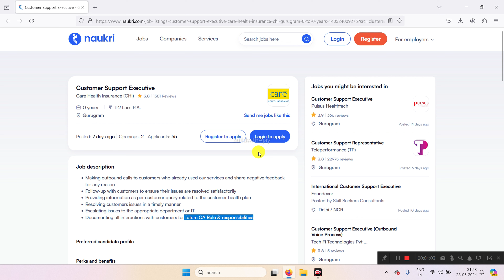Latest Job In Gurgaon | Gurgaon Job Vacancy 2024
🌟 Latest Gurgaon Jobs 2024: Hiring at Care Health Insurance (CHI)! 🌟

Welcome back to BUILDWITHAJAY! In today's video, we're covering an exciting job opportunity with Care Health Insurance (CHI) for the position of Customer Support Executive in Gurgaon. If you're looking for a career in customer service with a leading health insurance provider, this could be the perfect fit for you!

🔹 Job Title: Customer Support Executive
🔹 Location: Gurgaon

Job Description:

    Making outbound calls to customers who have shared negative feedback.
    Following up with customers to ensure their issues are resolved satisfactorily.
    Providing information related to customer health plans.
    Resolving customer issues in a timely manner.
    Escalating issues to the appropriate department or IT.
    Documenting all interactions with customers for future QA.

Responsibilities:

    Ensure customer satisfaction through effective communication.
    Maintain high-quality service standards.
    Collaborate with other departments to resolve issues efficiently.

Requirements:

    Ability to handle customer queries effectively.
    Problem-solving skills.
    Experience in customer support preferred but freshers are welcome to apply.

Remember to cross-check information and never pay any registration or job fees.